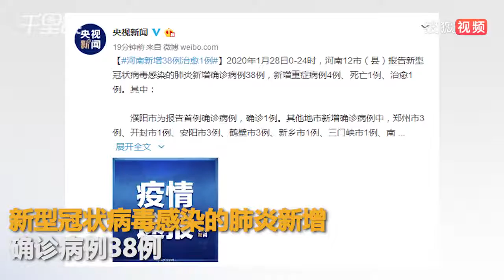【河南】新增新冠病毒肺炎38例 累计206例重症32例